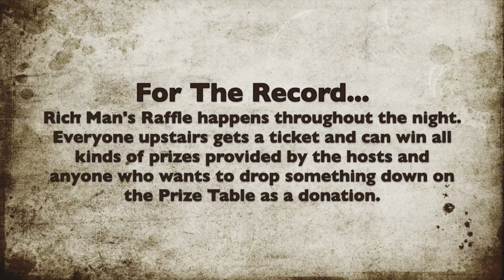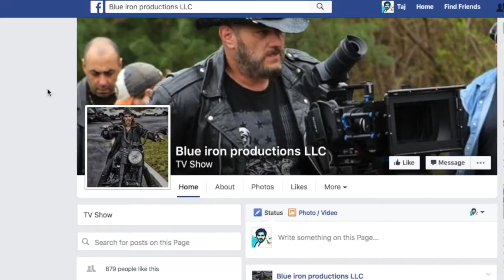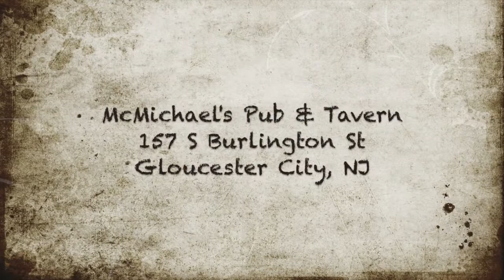For The Record 6-22-16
South Jersey's Only Recorded Open Mic + Vinyl Record Swap! For The Record™ is hosted by Baby Pie (Danielle & Justin) every Wednesday at McMichael's in Gloucester City, NJ 8pm! Rich Man's Raffle runs throughout the night, giving prizes away to the crowd. Find us upstairs every week and be a part of the action. There's always more going on than we show in the video, so come out and witness it! Enjoy this week's video in its entirety or maybe skip ahead:
Gloucester's Disciples 6:21
Rocco Croce 21:57
Stevie G 42:37
✪✪Thanks to Rachel Mitton for helping with the Rich Man's Raffle (41:17)✪✪